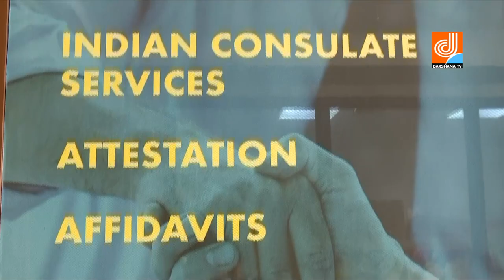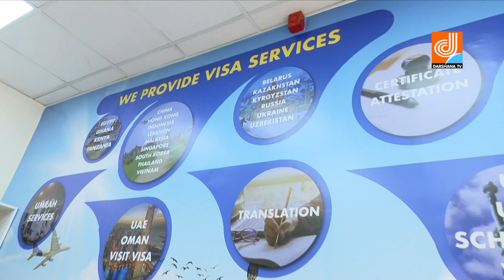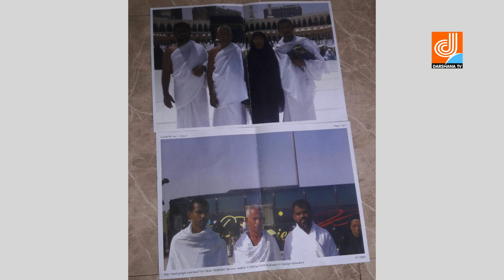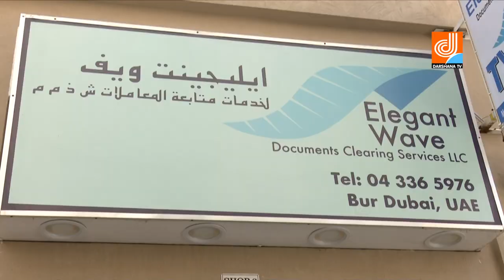SAFALAMEE YATHRA INTERVIEW WITH Mr.SHANAVAS , Mr. MUHAMMED AMEEN AND MUHAMMED MUNEER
Concept & Direction:
M.M.RAFEEK
Managing Director,
Master vision International Events LLC,
Behind Al Qiyadhah Metro Station Exit 2,

ANCHOR: ANJANA
CAMERA: SUDHEESH MELPADATH
POST PRODUTION AND EDITING : INDHU ARUNDATHY